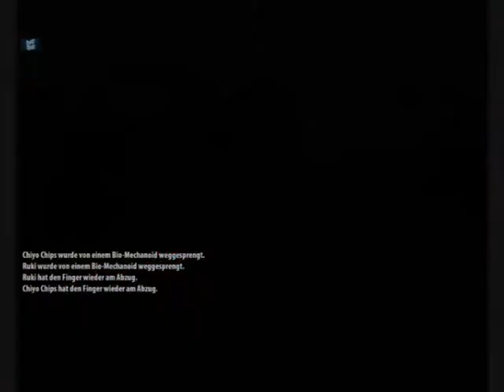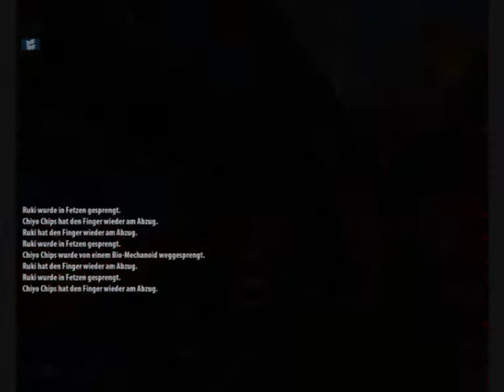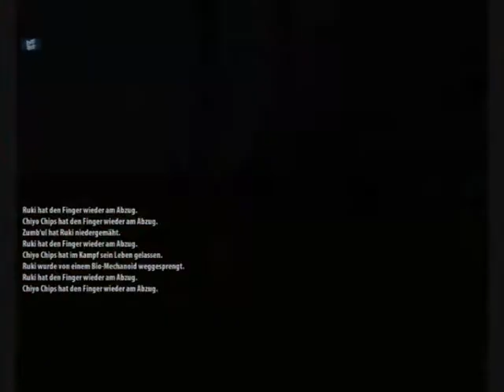(Weihnachtsmann Adventures) - Serious Sam HD - The Second Encounter (CoOp) - Part 7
Da fehlt ja noch was... xD